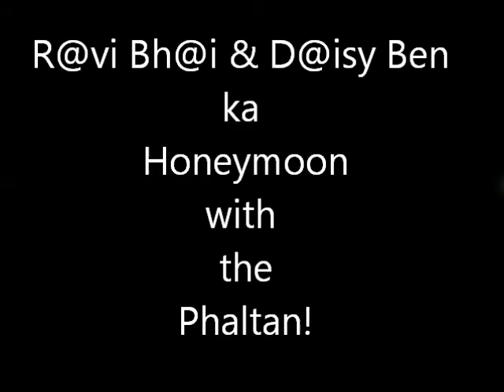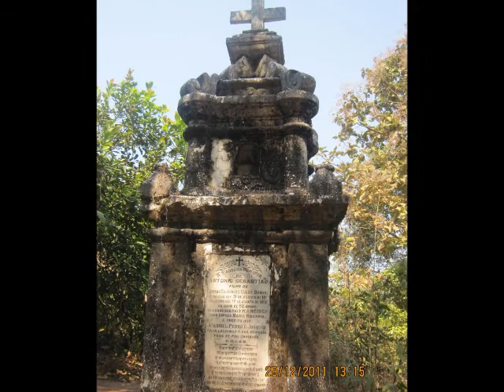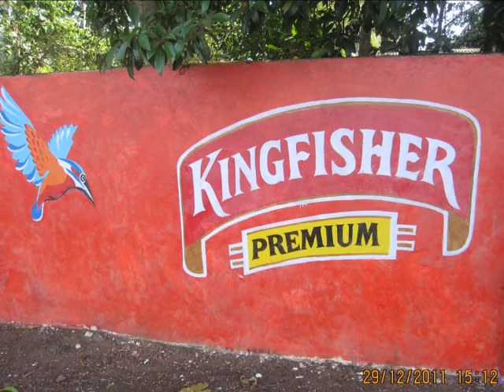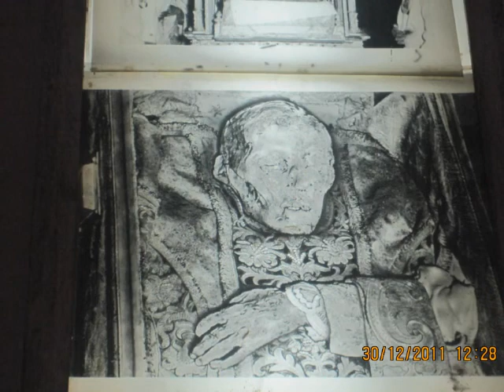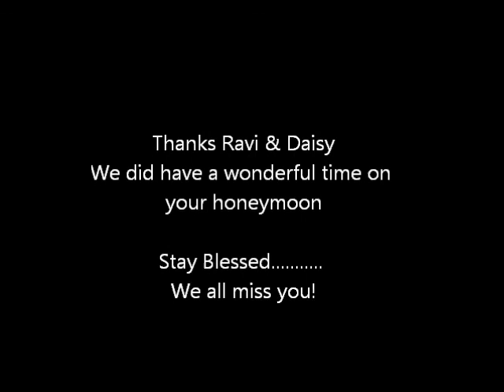Mumbai to Goa..... Dsouza and Dmello's and D'costa's!!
Our vacation to Goa from Mumbai!